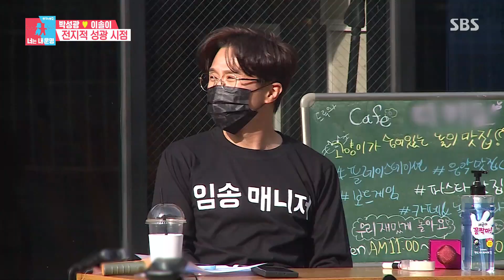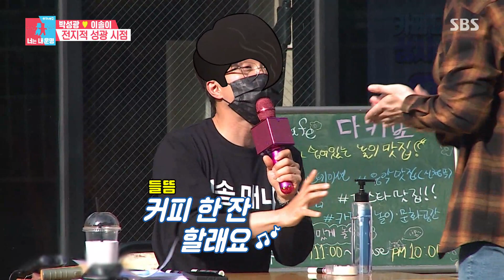‘응원 FLEX’ 박성광, 임송 도와주기 위한 꼬꼬마 솔루션☆ㅣ동상이몽2 - 너는 내 운명(Dong Sang 2)ㅣSBS ENTER.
박성광은 임송을 도와주기 위해 꼬꼬마 솔루션을 하는 모습을 보인다.